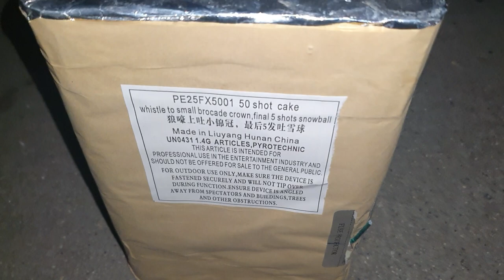brocade brown wrap 50s